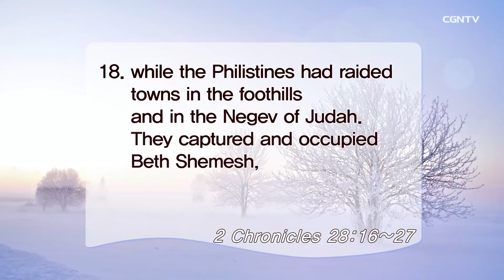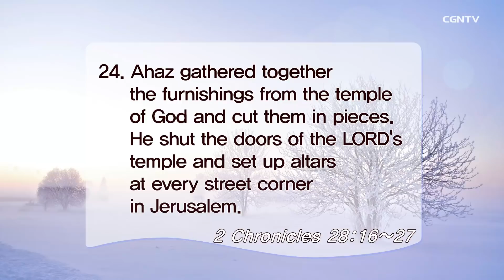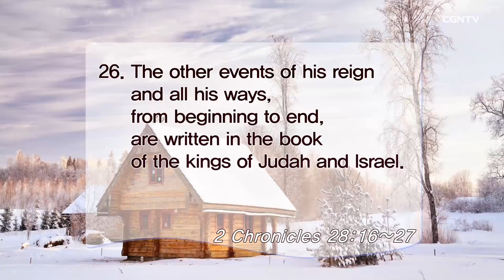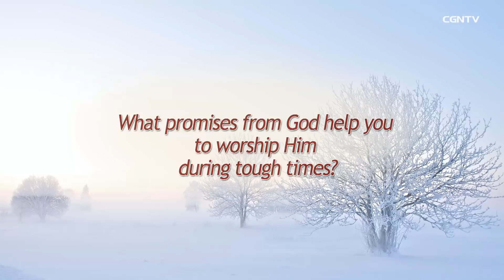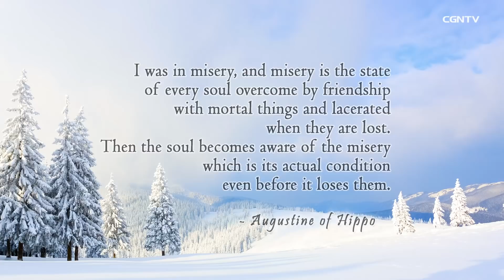[Living Life] 12.10.2018 Ahaz's Demise (2 Chronicles 28:16~27)